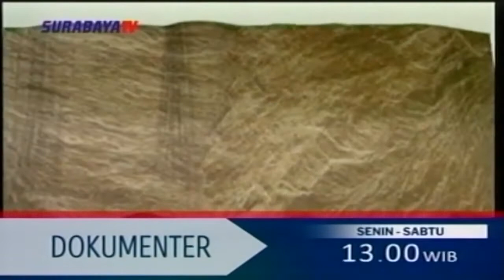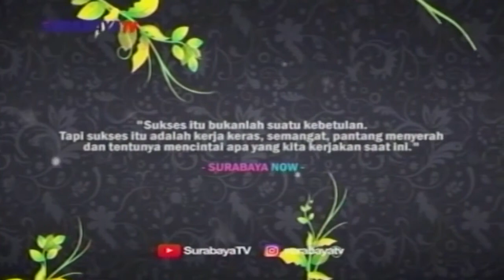SURABAYA NOW SENIN TANGGAL 29 OKTOBER 2018